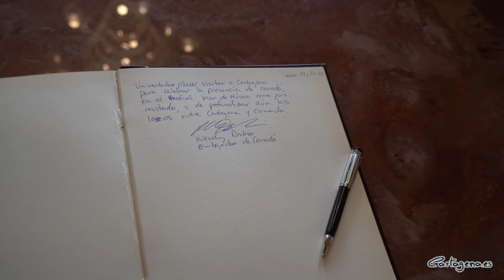La embajadora de Canadá destaca la multiculturalidad de su país en la inauguración de La Mar de M...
La Mar de Músicas de Cartagena celebra su 28 edición del 14 al 22 de julio con Canadá como país invitado. La programación incluye secciones de arte, literatura, cine, actividades infantiles y conciertos en las que destaca la presencia de la cultura de este país.

Wendy Drukier, embajadora de Canadá en España, se encuentra este fin de semana en Cartagena para ver el estreno de los conciertos de La Mar de Músicas, que arrancan este viernes, 14 de julio. La jornada contará con el directo de los canadienses Owen Pallet y Mélissa Laveaux. En ambos directos estará presente la embajadora, que ha aprovechado su estancia en Cartagena para visitar el Teatro Romano y el Museo del Barrio del Foro Romano.

La jornada se ha iniciado con la recepción de la alcaldesa de Cartagena, Noelia Arroyo, a la embajadora. El encuentro, en el que también ha estado el concejal delegado de Cultura, Ignacio Jáudenes, ha tenido lugar al mediodía en el Palacio Consistorial. La embajadora ha firmado en el Libro de Oro de la ciudad, destacando su gratitud por "profundizar aún más los lazos entre Cartagena y Canadá".

Acto seguido la embajada ha ofrecido un cóctel en la terraza de Alviento al que han asistido también patrocinadores del festival, artistas y escritores.

La embajadora ha agradecido a la alcaldesa y al Ayuntamiento de Cartagena que en la programación de La Mar de Músicas esté presente la multiculturalidad que tiene Canadá. “Tenemos la dualidad lingüística de Canadá, de inglés y francés. También los pueblos indígenas que están presentes en este festival. Y el hecho de la multiculturalidad de Canadá, que implica que casi 22% de la población actual nació fuera del país”.

Por su parte, la alcaldesa ha ahondado en la multiculturalidad del país invitado. Así, ha comentado que “La Mar de Músicas cuenta con un cartel en el aparecen artistas que puede parecer que vienen de África o de América Latina, pero vienen de Canadá. El país invitado de esta 28 edición recoge esa multiculturalidad de la que hacemos gala dentro del festival que organizamos desde el Ayuntamiento de Cartagena”